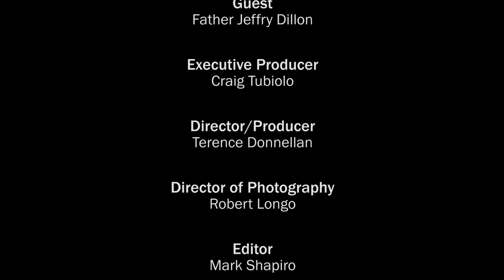NET TV - "On the Block with Ed Wilkinson" - Father Jeffrey Dillon (1/25/17)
Father Jeffrey Dillon, a former police officer who turned in his badge so he could serve in the precinct of the lord, is the administrator at Christ of King and St. Mary Madeline Parish. He has received degrees in social work, counseling, senior health, and mental health.  He has also helped out at St. Clement Pope Parish in Ozone Park.

The show is available on Time Warner Cable Channel 97, Verizon Fios Channel 48 and Cablevision Channel 30 in the New York Area.